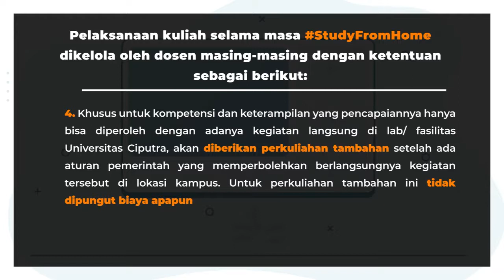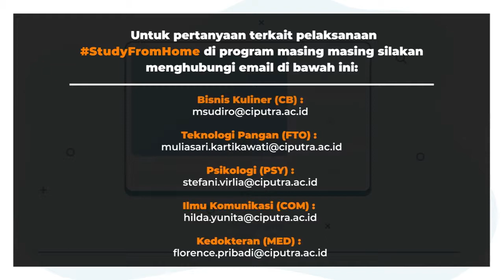Kegiatan Perkuliahan Semester Mendatang Program Studi Information System for Business UC